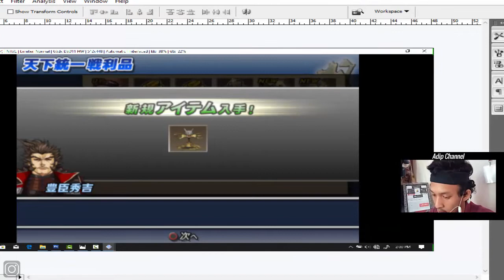Cara Mendapatkan Title 20-1 - Sengoku Basara 2 Heroes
Follow Aku di :
Instragram : @adipchannel27

. . . . . . . . . . . .Terima Kasih. . . . . . . . . . . . .